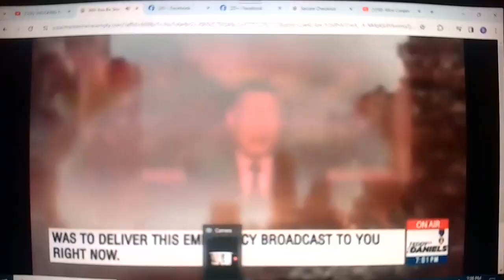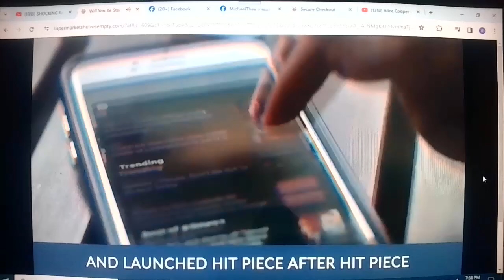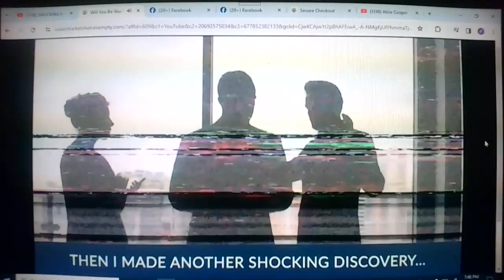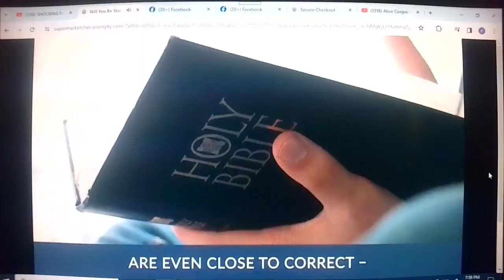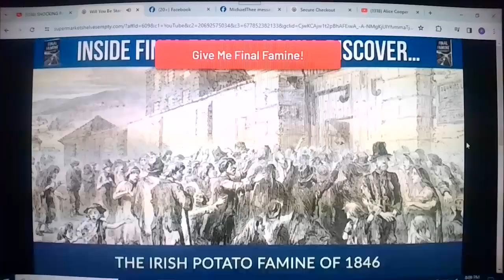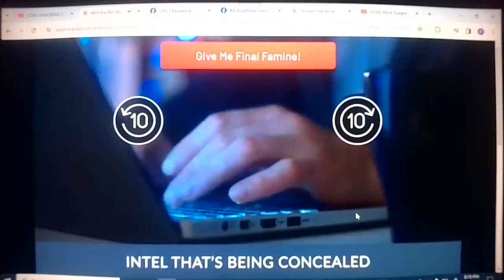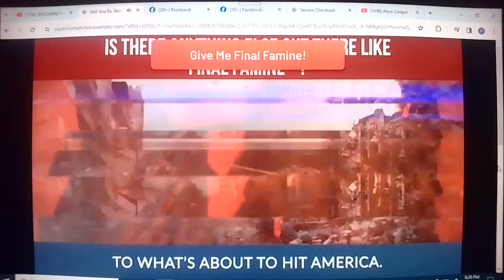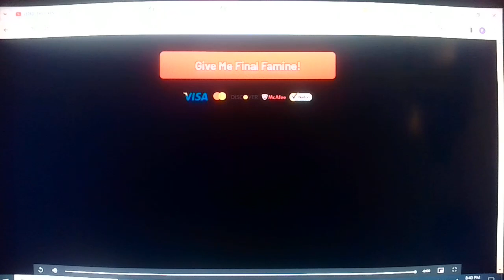WIN 20231024 19 27 18 Pro Solution for FINAL FAMINE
Solution for FINAL FAMINE